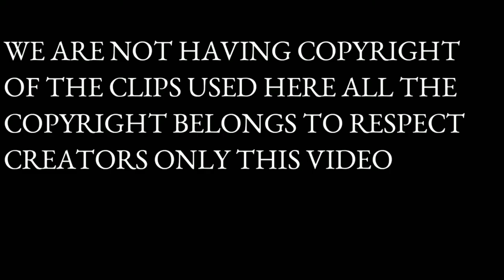LIFE IN MANIPAL 😁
welcome guys to my channel. This is my 2nd vlog.

MAHE. Manipal hostel life

Editing @vishawraj verma
vishavjeet singh.

 I know you'll support me.

Hits the likes.
God bless you. take care ❤️